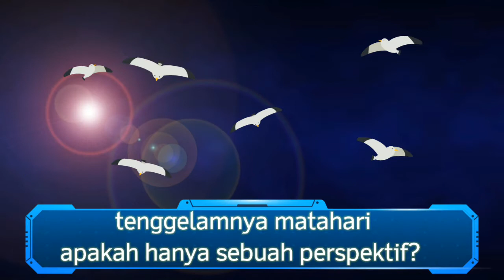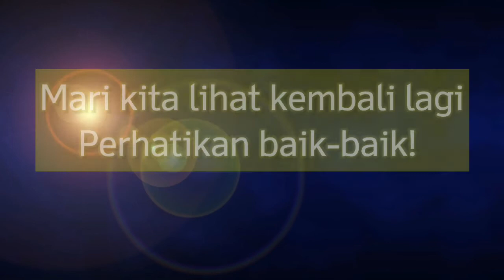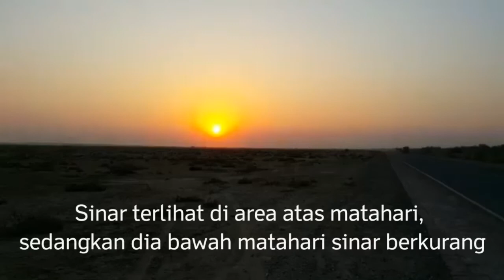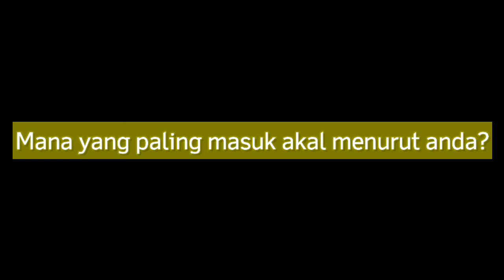Apakah Matahari Tidak Terbenam dan Malah Menjauh? (Observasi Matahari)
Apakah Terbenam nya Matahari hanyalah sebuah perspektif dan karena pengaruh refraksi Atmosfer? Bagaimana jika kalau sebenarnya anggapan kita atau penganut bumi Bulat selama ini terhadap Terbenam nya matahari ternyata salah atau mungkin penganut bumi datar yang salah memahami sebuah perspektif? Mari kita lihat video nya secara baik-baik dan seksama. Selamat menyaksikan

Terima kasih

Linked in : Muhammad Faisal Aulia